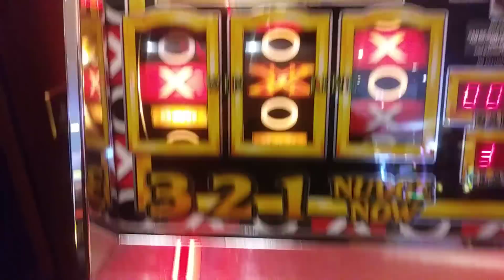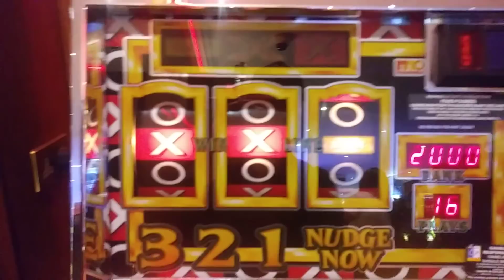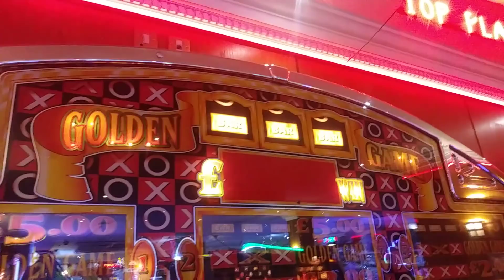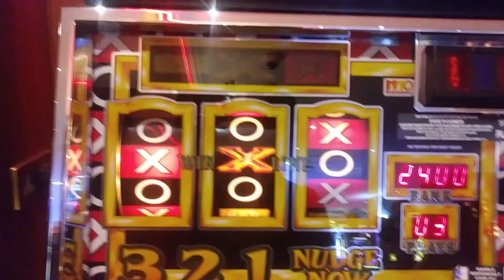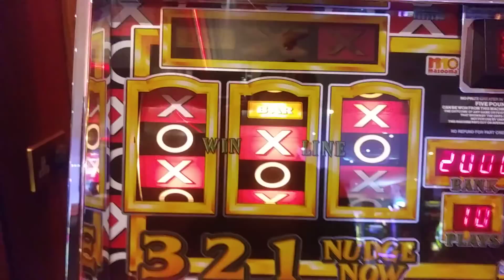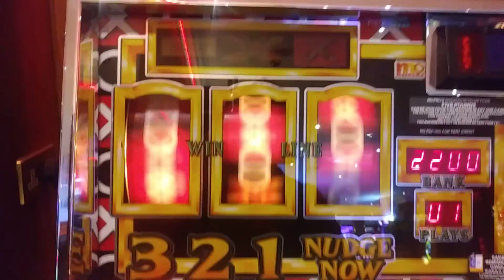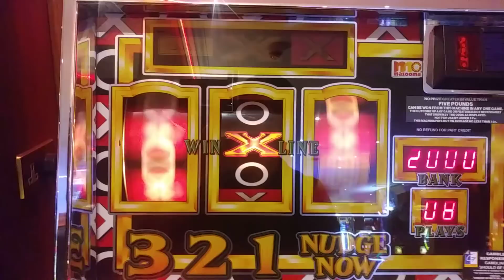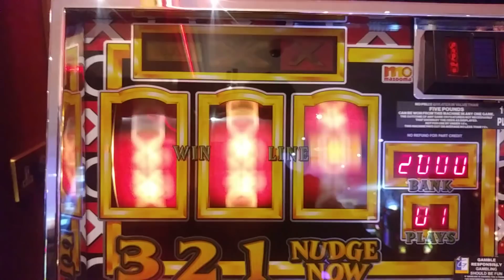GOLDEN GAME RUN?!? SHOUT OUT to VALERIE BROWN and NATALIE!!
found this dropping so was hoping for a quick profit.i started recording from my first let em spin.did this as a shout out to one of my loyal subscribers and her daughter.hope you enjoy Val.x
Did i make a profit?? Was it a loss?? Or was it ,after all that, an even stevens?? Only one way to find out. Enjoy.

SHOUT OUT to VALERIE BROWN and NATALIE.

LESUIRE 2000,torbay rd,paignton.

If you want a shout out on a certain machine just sub and comment and ill do my best